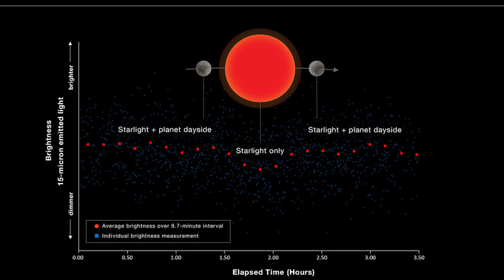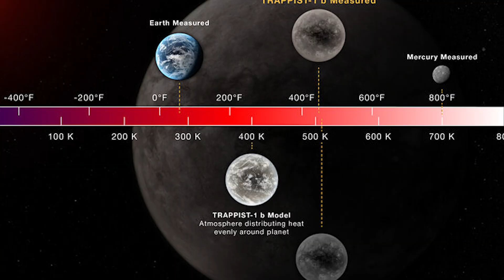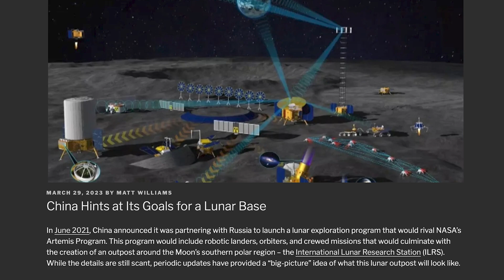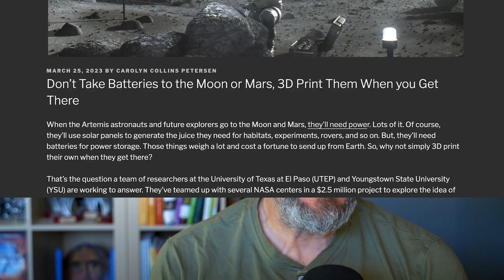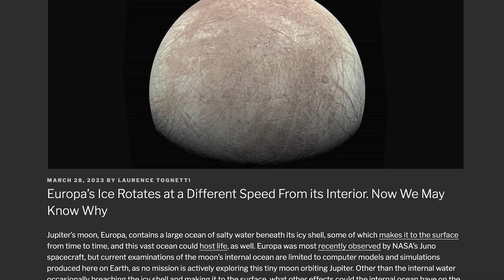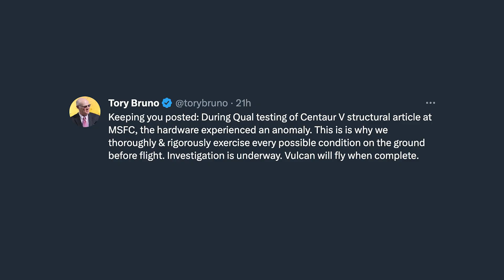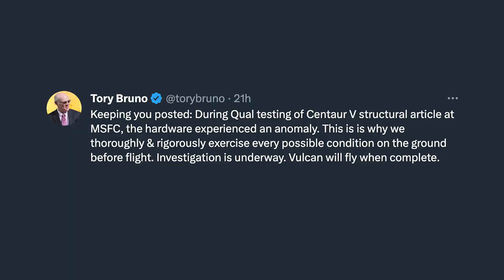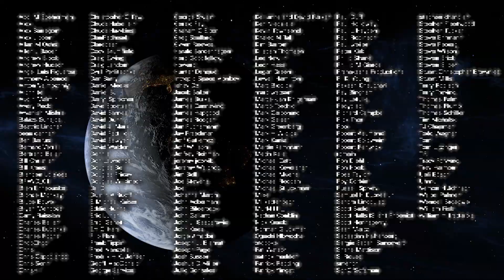JWST Reveals Trappist-1 Data // Earth-Sized Rogue Planet // Vulcan Delay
We finally got JWST data about TRAPPIST-1. An Earth-sized rogue planet was found. More information about China’s plans for the Moon.

00:00 Intro
00:13 JWST reveals Trappist-1 data
02:02 Kazakhstan Seizes Russia’s Facility at Baikonur
03:53 Rogue Planets Found in Older Data
05:55 China’s Moon Plans
07:50 Water in lunar Regolith
09:46 3D Printing batteries on the Moon
11:54 Support us on Patreon
12:55 Europe's rotation
14:54 Delays for Starliner and Vulcan
17:30 Outro

Host: Fraser Cain
Producer: Anton Pozdnyakov
Editing: Artem Pozdnyakov